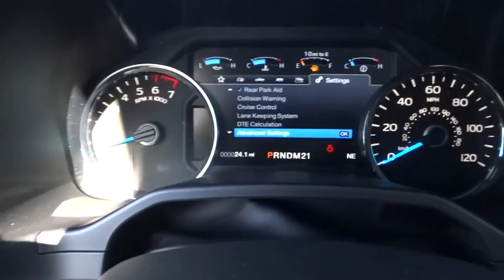2016 Ford F-150 Centennial CO, Littleton CO, Fort Collins CO, Greeley CO, Cheyenne WY GFA13207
2016 Ford F-150
2016 Ford F-150 4WD SUPERCREW - Stock#: GFA13207 - VIN#: 1FTEW1EG9GFA13207

O'Meara Ford
400 W. 104th Ave.

One of the best things about this F-150 is something you can't see, but you'll be thankful for it every time you pull up to the pump** This credible 2016 Ford F-150 4WD SUPERCREW, with its grippy 4WD, will handle anything mother nature decides to throw at you*** Hey!! Look right here! Isn't it time you got rid of that old heap and got behind the wheel of this trusty Vehicle!!! Safety equipment includes: ABS, Traction control, Curtain airbags, Passenger Airbag, Stability control - Stability control with anti-roll...Other features include: Auto, Tilt and telescopic steering wheel, 4 Doors, 4x4, Fuel economy EPA highway (mpg): 22 and EPA city (mpg): 16...